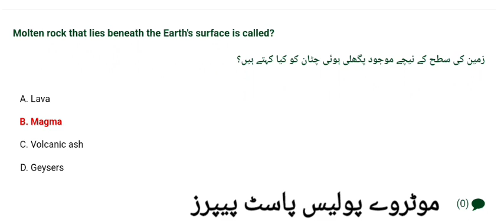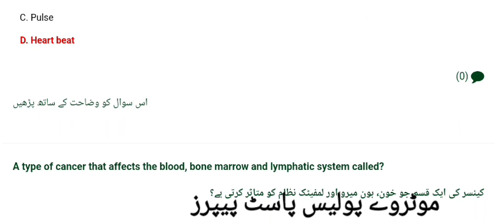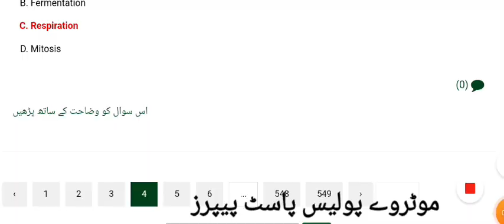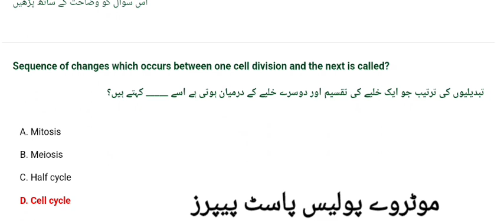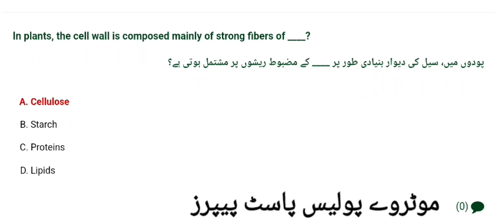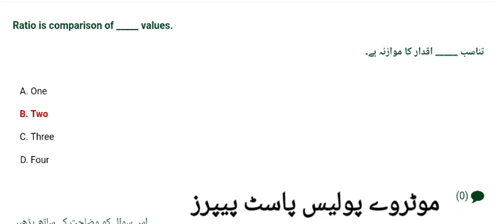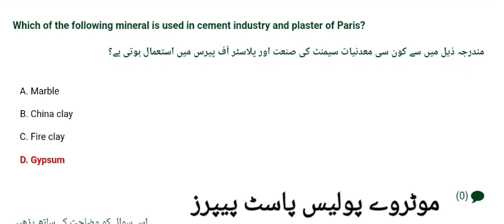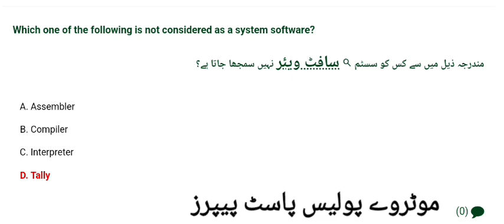National highway motorway police test preparation | Punjab Police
This video covers the syllabus and Past Papers for the following National Highway and Motorway Police Jobs 2024:
-Assistant
-UDC
-LDC
-Field Assistant

how to apply motorway police jobs 2024